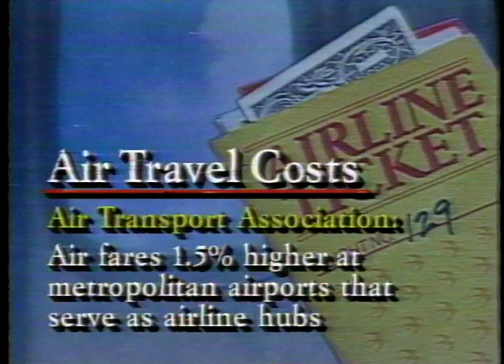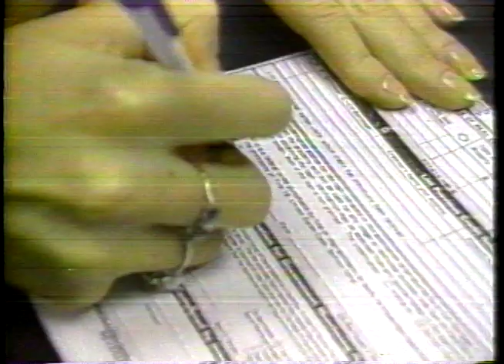wjw newscast 1989 6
Tim Taylor
 Waste spill
John Oday